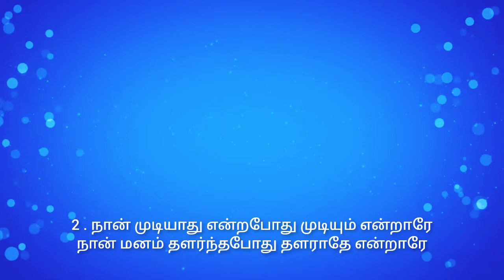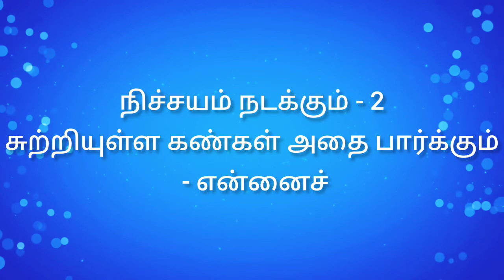En Karthar Seiya Ninaithathu song lyric l என் கர்த்தர் செய்ய நினைத்தது l REV. SAM P CHELLADURAI song